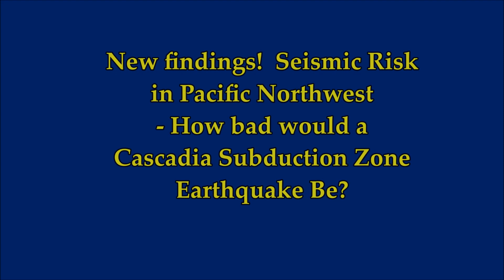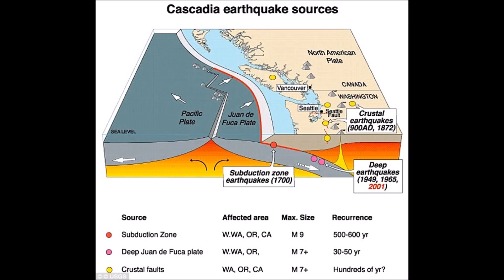REVEAL!! Seismic Risk Pacific Northwest, How bad would Cascadia Subduction Zone Quake Be?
New findings!  Seismic Risk in Pacific Northwest - How bad would a Cascadia Subduction Zone Earthquake Be?
3) Thumbnail image - portlandOregon Department of Geology and Mineral Industries (DOGAMI)..jpg
4) Music - Marianas - Quincas Moreira
Please Support:
The Real MLordandGod